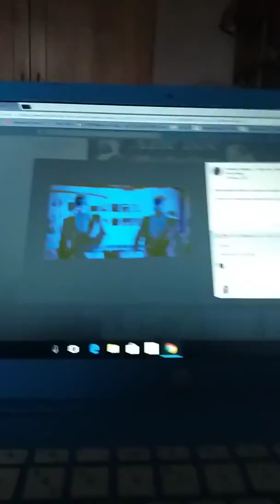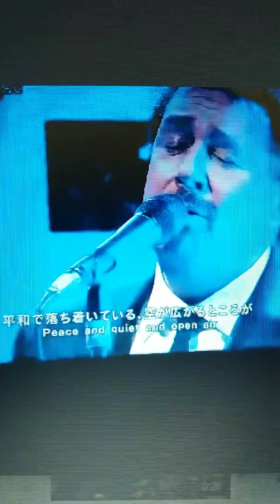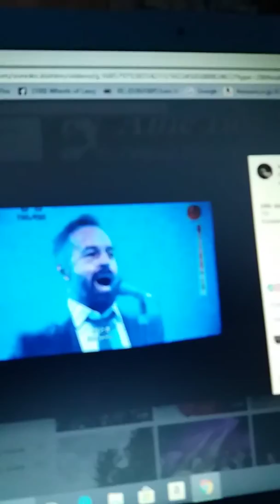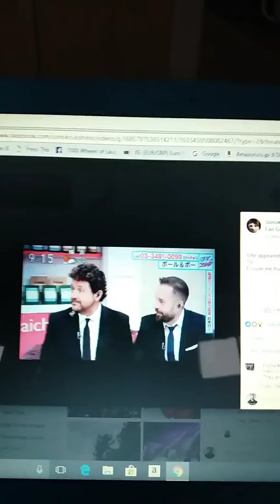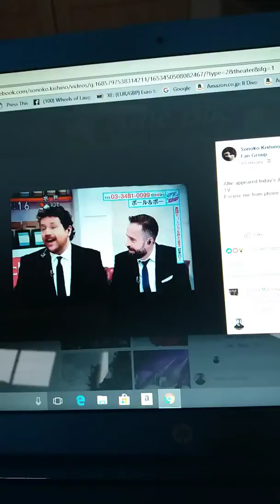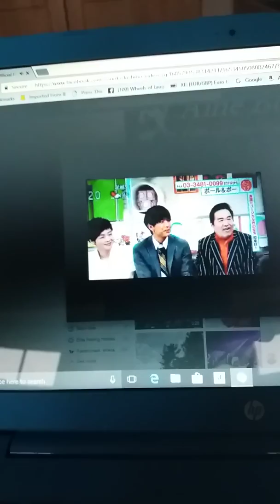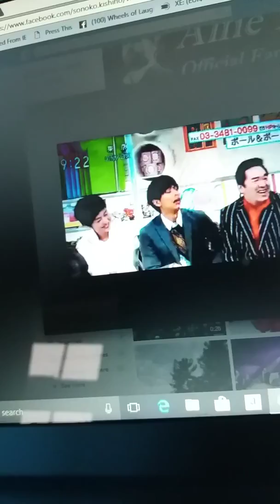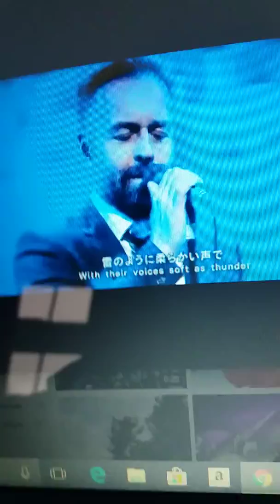Michael Ball & Alfie Boe live on Japanese T.V, 9.2.18.